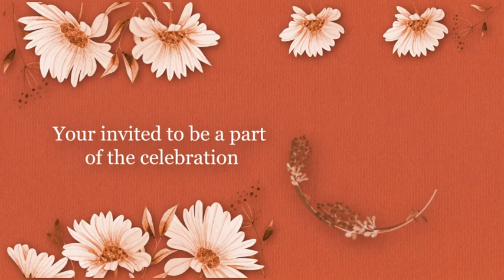4 Photos Wedding Invitation Video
Photos Required : 4
Estimated Delivery Time : 1 working day after receiving photos
Size : 1920 x 1080
Length : 48 Seconds
Video Received Through : Whatsapp/Email